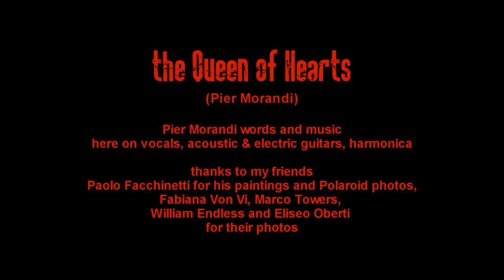Pier Morandi - THE QUEEN OF HEARTS (Pier Morandi)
Pier Morandi on vocals, Gibson acoustic & electric guitars, Hohner harp.

THE QUEEN OF HEARTS (Pier Morandi)
she was standing  round the corner on a Sunday afternoon
with a suitcase like a mourner in her brand new costume
he was leafing through the magazines in the silent waiting room
waiting for another train to pass for the upcoming honeymoon
the queen of hearts is shuffling over to the billiard saloon
just like a faded blues slightly out of tune
on this Sunday afternoon

double row wedding band at the pawn shop second-hand
just below on demand moldy roses in the sand
a white leaflet hanging on the wall just trying to endorse
happy endings at the end of town even in case of divorce
the queen of hearts is shuffling over to your false alibis
throwing darts like a gypsy in disguise
no more cards to analyze

hold me tight put your warm loving arms all around me
hold me tight keep your arms all around me
by the rising of the moon

dusty old roads heading down muddy sound from the town
life is just passing by no more reason to reply
by the stream a sailor all alone engraves letters on a bone
love promises are on the throne but nothing’s ever set in stone